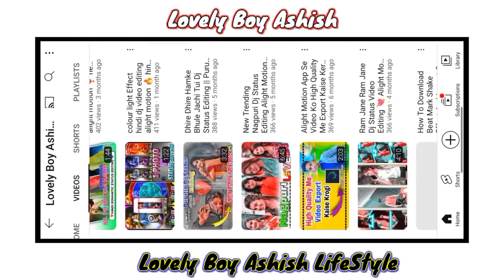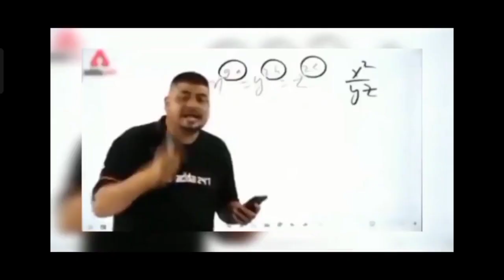mujhko dafna kar wo jab video editing 💔 old hindi bewafa video editing💔dj light effect video editing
⭕ Photo,Png, Video Clip 👉 ( TELEGRAM )